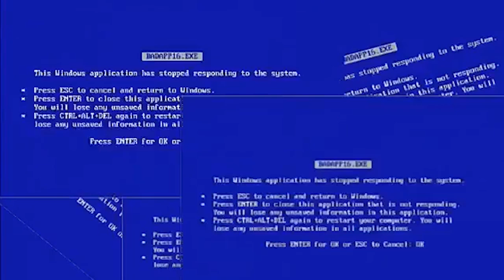COMO FAZER LAREIRA ECOLÓGICA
Olá!

Estamos no inverno e nada como uma lareira para dar uma esquentada.
Acho que esse é o tipo de lareira ecológica ou lareira portátil mais fácil e barata de fazer.
Eu fiz com vaso de barro e seixos de rio.
Assista o vídeo para ver o passo a passo de como fazer uma lareira ecológica baratinha.

Gente!!! eu usei latinha de atum, acabei confundido com sardinha kkkkk

Atenção!!!
Acabei não falando no vídeo, mas quando o álcool acabar na queimador, certifique-se que ele realmente apagou e espere o queimador (latinha) esfriar para reabastece-lo.